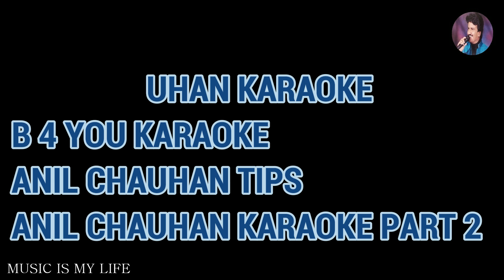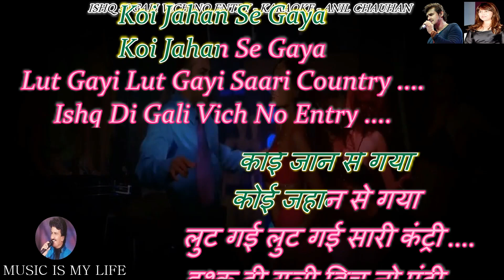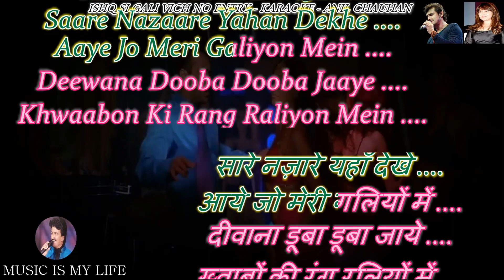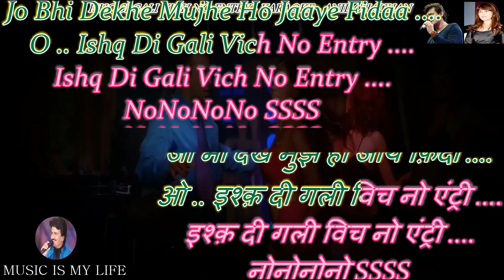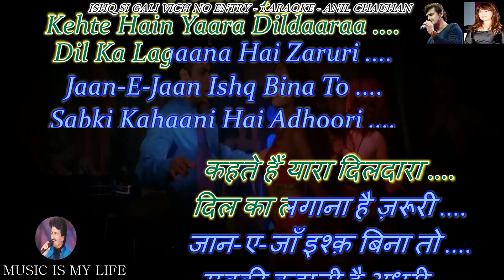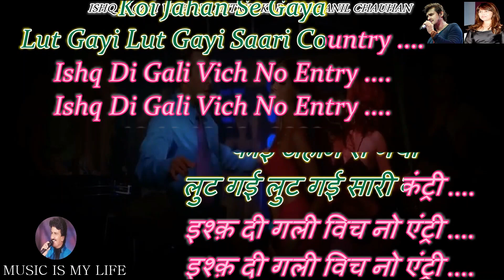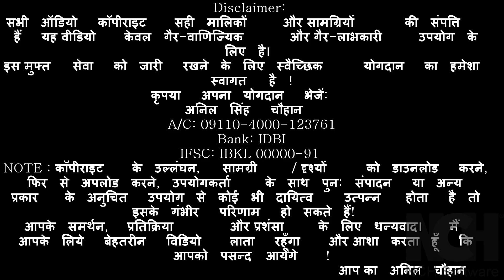Ishq Di Gali Vich No Entry For Female Karaoke With Scrolling Lyrics Eng. & हिंदी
Please send your contributions to:
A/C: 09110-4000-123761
Bank: IDBI
IFSC: IBKL 00000-91
कृपया अपना योगदान भेजें:
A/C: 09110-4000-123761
Bank: IDBI
IFSC: IBKL 00000-91
SINGER : SONU NIGAM & ALISHA CHINOY
LYRICS  : SAMEER
MOVIE  : NO ENTRY ( 2005 )